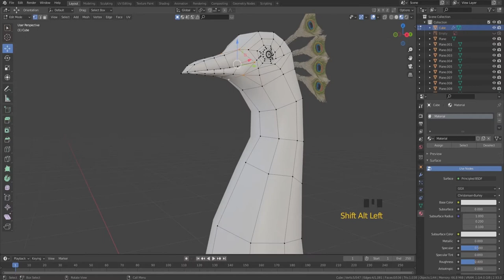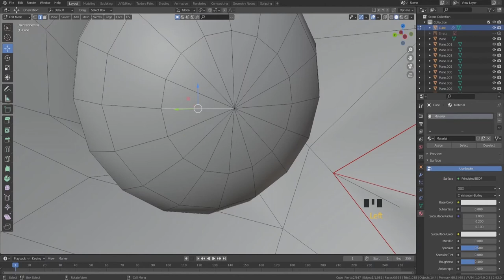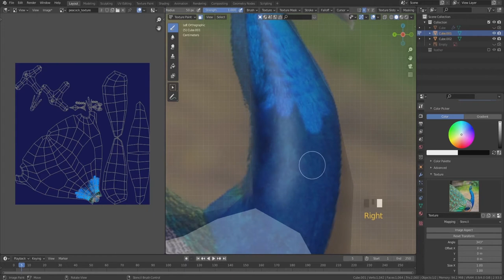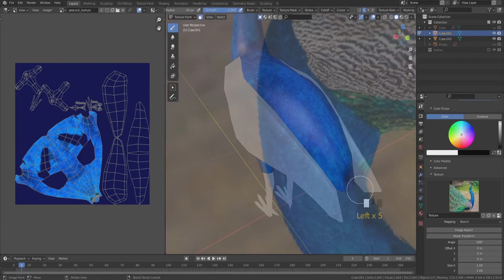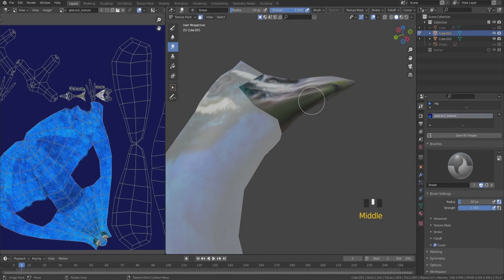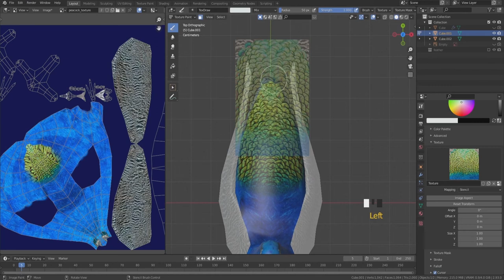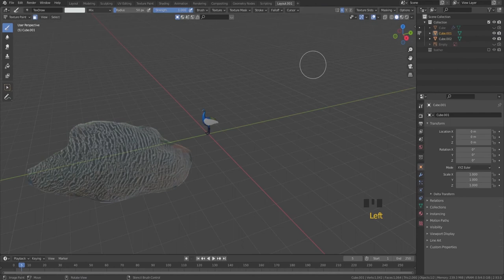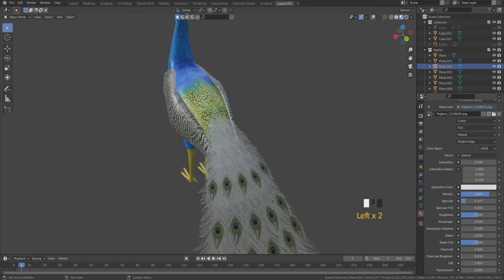Low Poly Peacock Texture Painting in Blender 2.93